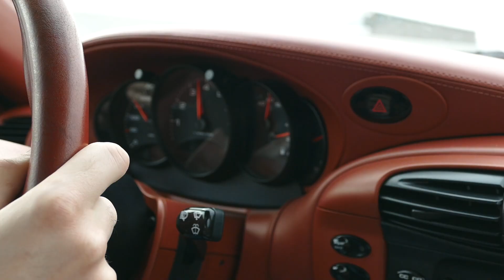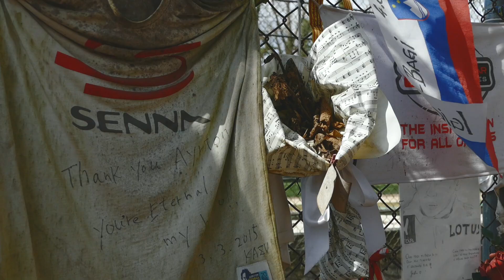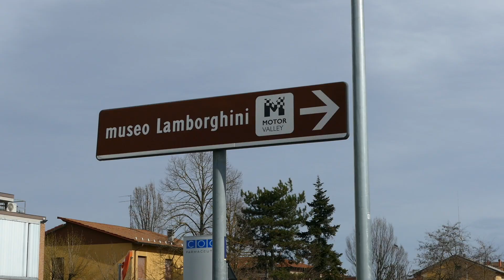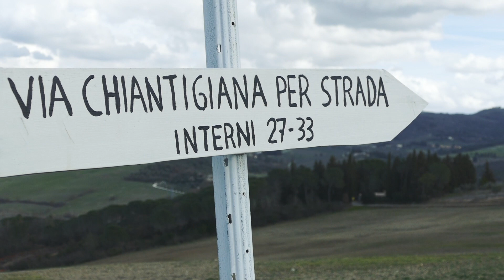Our Magical Tuscany Getaway ‖ First roadtrip with our Porsche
We're crazy and everyone knows it. We decided to take our Porsche and drive it to Tuscany. Because why the hell not.